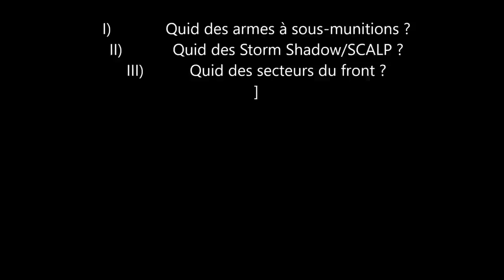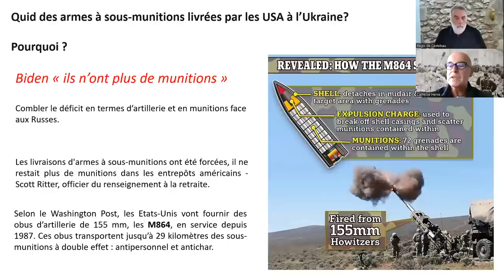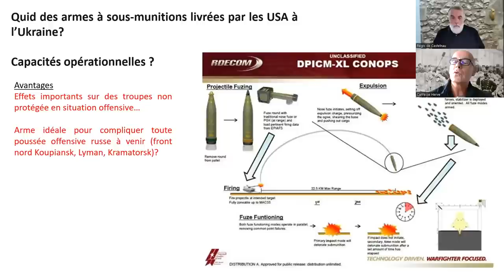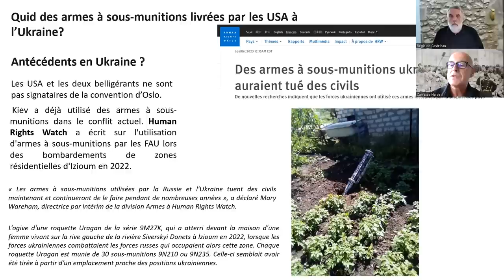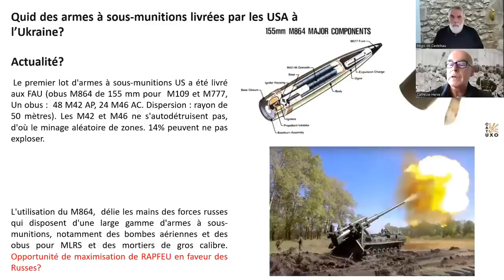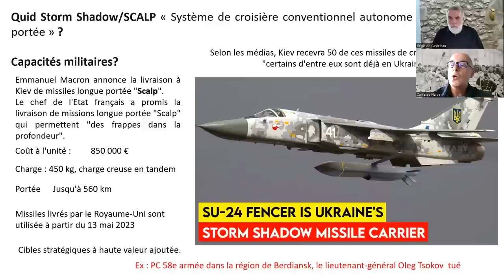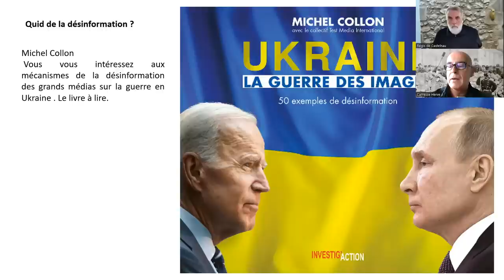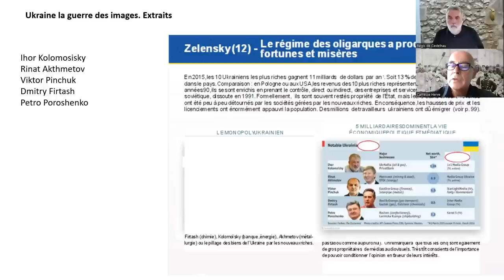Guerre en Ukraine VIDEO N° 46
LES ÉCLAIRAGES DE VUDUDROIT
GUERRE EN UKRAINE

Régis de Castelnau
Hervé Carresse

SOMMAIRE :

I)            Quid des armes à sous-munitions ?

II)        Quid des Storm Shadow/SCALP ?

III)         Quid de la situation sur le front ?

RAPPEL CONCERNANT LE SOUTIEN MATÉRIEL QUE NOUS SOLLICITONS. IL EST À LA FOIS MORAL, POLITIQUE ET ÉCONOMIQUE. L’ENGAGEMENT DES DONATEURS NOUS CONFORTE DE LA NÉCESSITÉ DE CE QUI EST QUAND MÊME UN COMBAT. IL CONSTITUE ÉGALEMENT UN ENGAGEMENT POLITIQUE QUI NOUS REND MOINS VULNÉRABLES. ENFIN, SUR LE PLAN MATÉRIEL, LES SOMMES RÉCOLTÉES SONT EXCLUSIVEMENT DESTINÉES À L’AMÉLIORATION TECHNIQUE DE NOTRE TRAVAIL. ELLES NE CONSTITUENT EN AUCUN CAS UNE RÉMUNÉRATION.